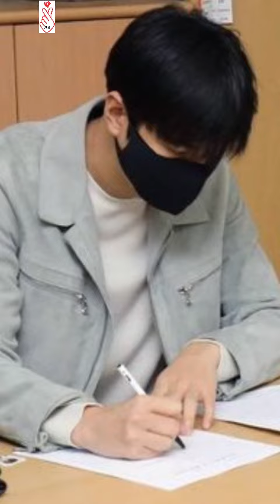Lee Min Ho - SARANGHAMNIDA (Tim Hwang)